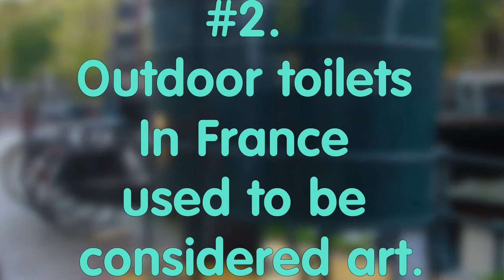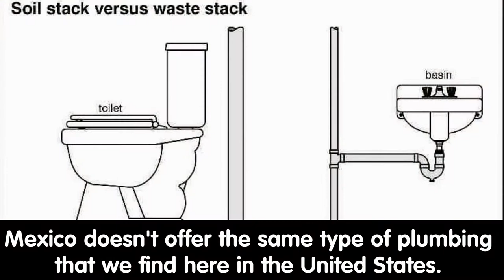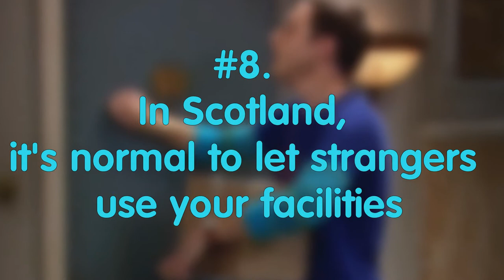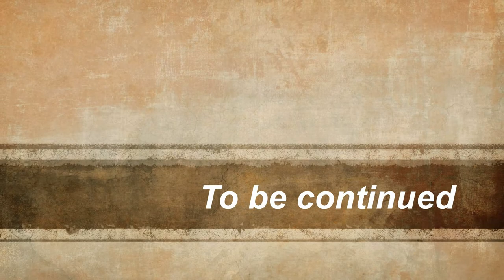12 Weird Things You Didnt Know About Bathrooms In Foreign Countries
Description: When travelling it’s always a good idea to learn the bathroom habits of the country you are about to visit. It should never be taken for granted that things are the way they are here, all over the world. That could be a drastic mistake, especially if you were to visit somewhere like Poland.

A lot of countries don’t offer toilet paper in public restroom facilities so it’s a good thing to bring your own. You should also know where you might encounter someone that comes in and starts cleaning while you are still in the bathroom! That would eliminate a very awkward encounter, maybe.